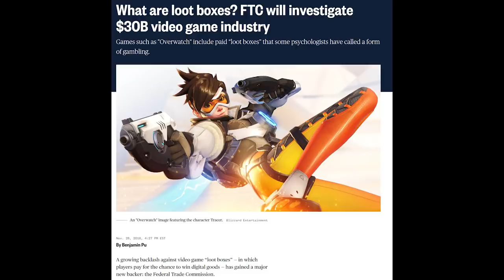Atlas - Talk About Games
Mike Matei and Ryan talk about Atlas which is a similar style game to Ark: Survival Evolved. This game has one of the worst launches in recent history. See what we have to say about it in this episode of Talk About Games.